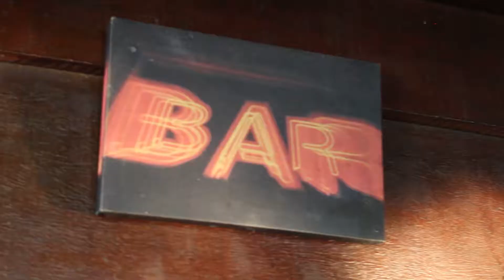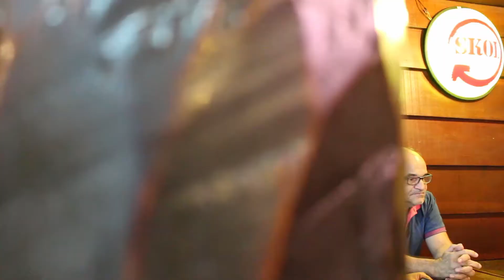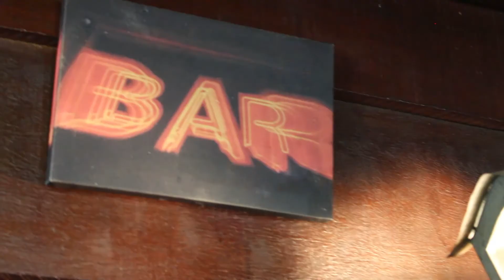Bar do Rui sob nova direção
Mas a tradição dos petiscos deliciosos, ninguém mexe
Vá saborear aquela cerveja trincando e curtir bons momentos com os amigos
Rua Sergipe 2269 / Lapa
São Joaquim da Barra/SP